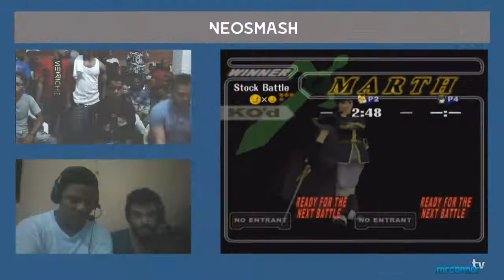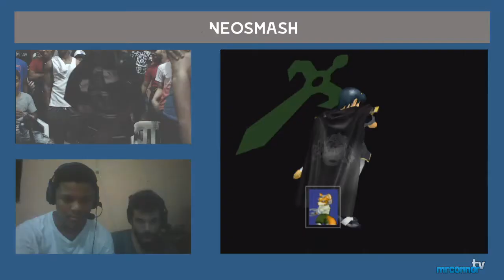SSBM - Tono (Marth) VS Elie (Fox) NeoSmash 2018 Gand Finals SET 2